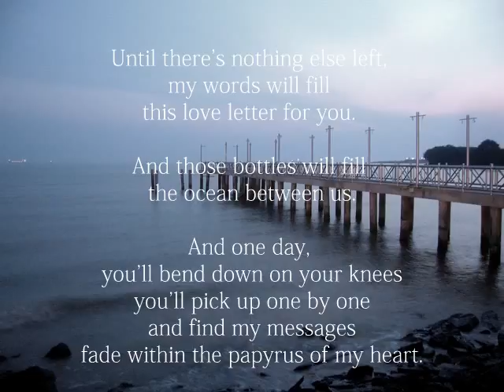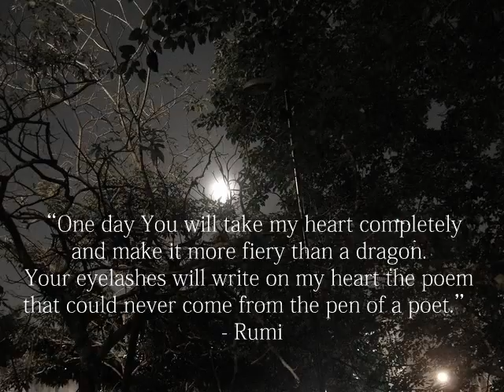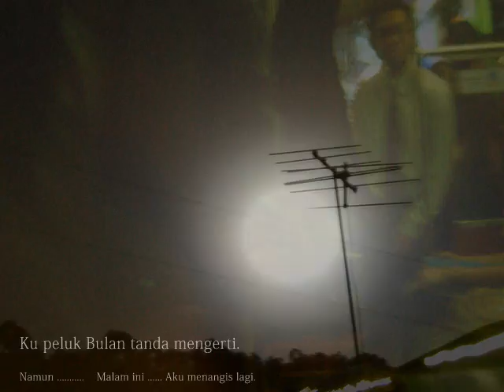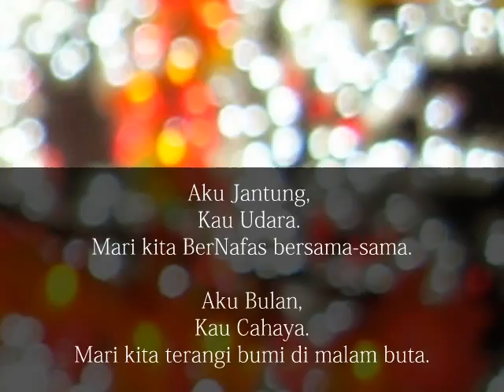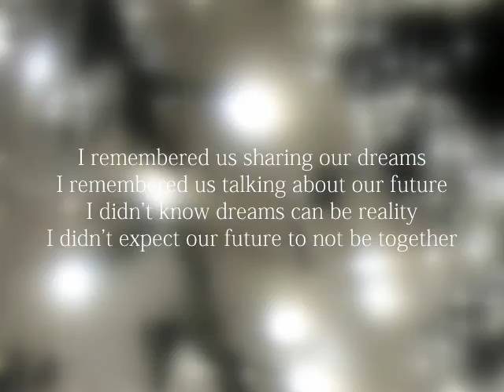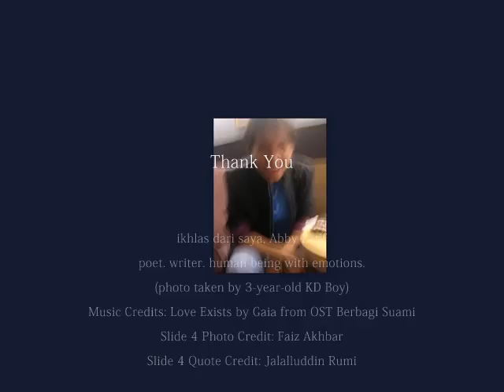of words ... and emotions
*there's a slight mistake. Quote Credit is for Slide 5, not 4.

*no intentions to infringe music copyrights. This is one of my favourite track and I hope Gaia and Berbagi Suami producers will allow this and I will not use this for commercial purposes.

This video is for the NOVA: New Media exhbition talk series organised by KL Design Week 2010 with Galeri Petronas. The Digital Malaya Project members were invited to hold an interactive dialogue session with the audience. Although the audience did not engaged in any dialogues with us throughout the session, we experience a familiar warmth because the inspiring vibes were almost overwhelming.

Again I would like to thank Digital Malaya, Galeri Petronas and KL Design Week 2010 for making this happen for us.